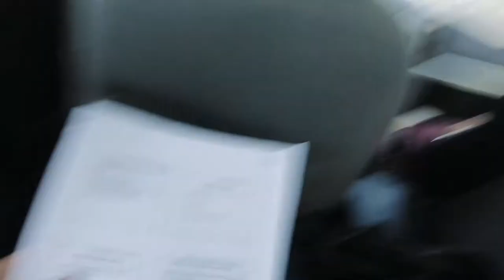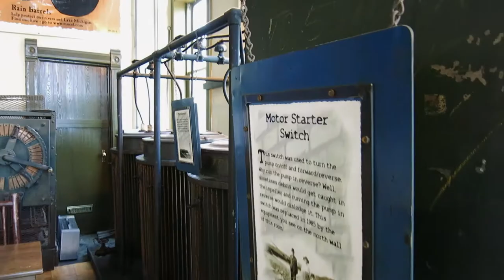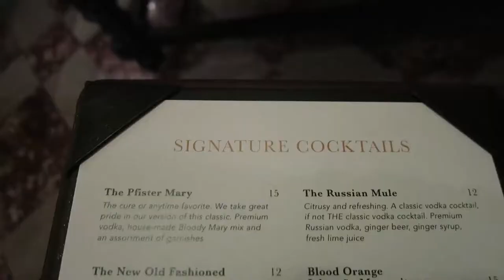Vlog 25 - Milwaukee Day Trip